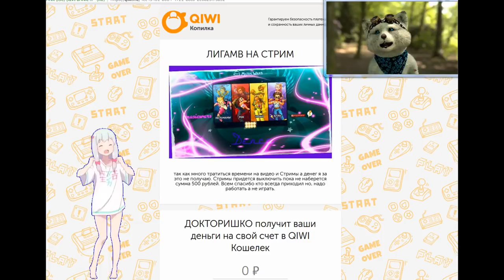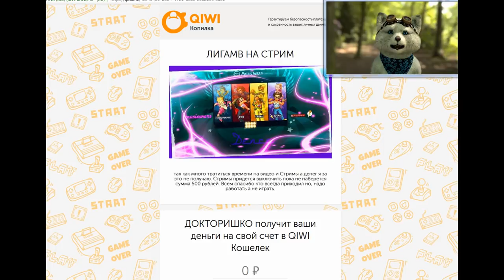Открываем подарки Муввар - Как я Вкачал ТАРГОНА - Сборы на Стрим